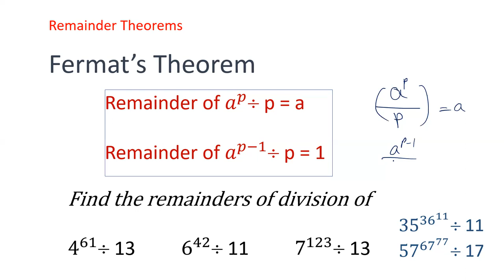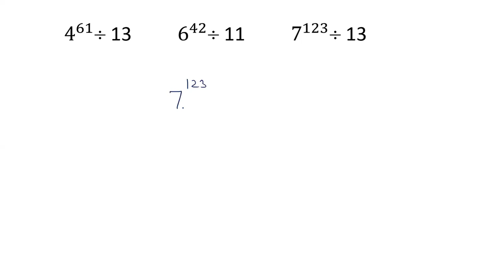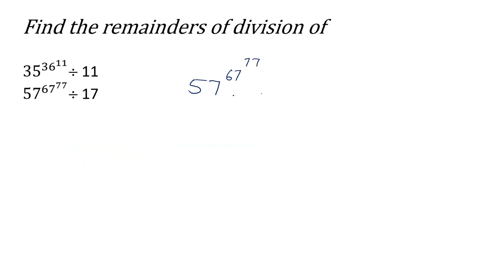Fermat's Theorem to find remainder.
Maths olympiad short tricks exam mathematical solution solve geometry theorem triangle circle quadrilateral polynomial interest percentage average mixture alligation speed time distance work competitive exams quick solution solve quicker upsc ssc patwari railway bank po clerk lic numbers multiplication addition subtraction linear and quadratic equations roots of the equations Direct Formula